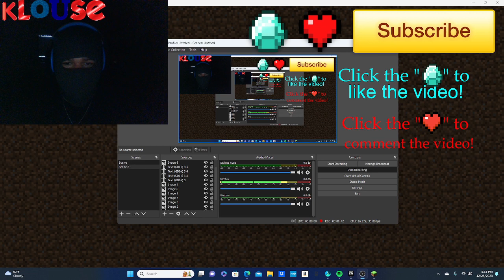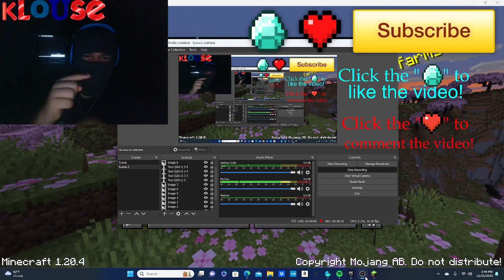Minecraft with FaceCam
First time showing “how I partially” look like. But if anybody like you say to not show it anymore cause I look “bad” you haven’t seen my FULL face, and in fact if you take the way I look like, then don’t EVER come back on my channel, and it’s not my fault I was born like this. And Merry Christmas